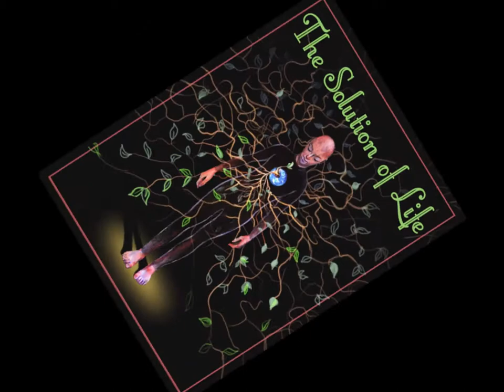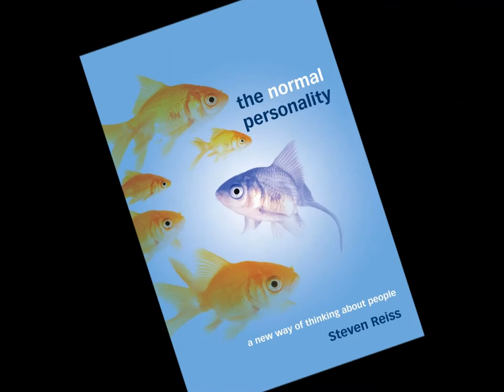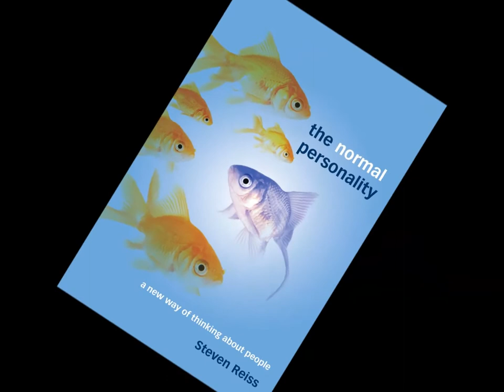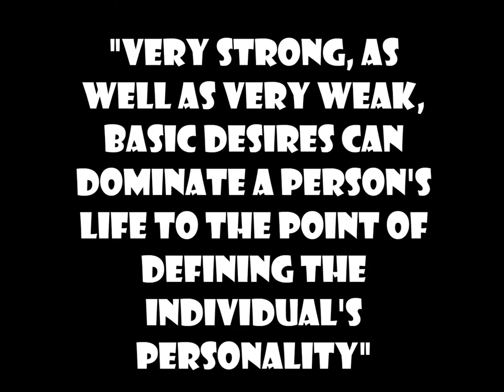The normal personality intro Steven Reiss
The main argument of this book is that psychologists should stop looking for unconscious factors supposedly underlying behavior.
Why should we read this book? Despite an absence of critical discussions, nor are alternative interpretations considered -- everything is taken at face values. The book gives an account of a technique useful  for describing particular aspects of personality, the basis for self-understand and resolving personal problems in life.